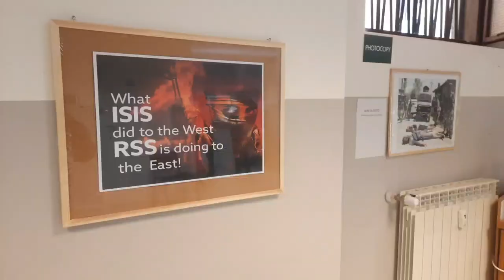Consulate general of Pakistan Milan Italy | Italy mein Pakistani consultant milan | Gullu vlogs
is video mein ap ko Italy ke city Milan mein Pakistan consultant milan Ka visit krwaon ga
             👇📢More video's 📢 👇
❤️haircut cost in Italy | cost haircut | How to cut hair | इटली में बाल कटवाने की लागत

Welcome to my you tube channel Gullu vlogs
Mera name Gulfam Ali hai main Italy mein rehta hon Maine aik vloging channel start Kiya hai is channel per ap ko Italy European logo ke logo ki lifestyle culture k bare mein video mile gi,
Thanks